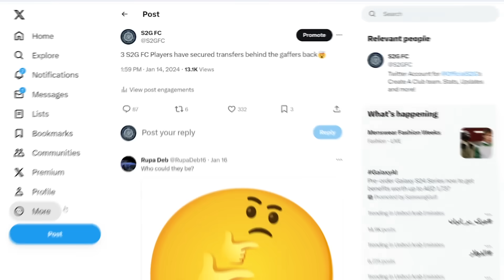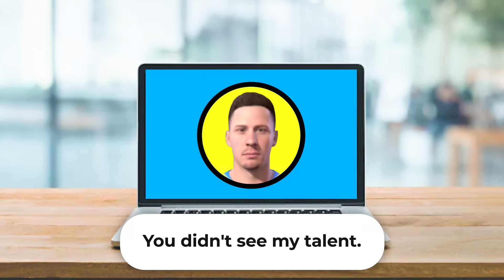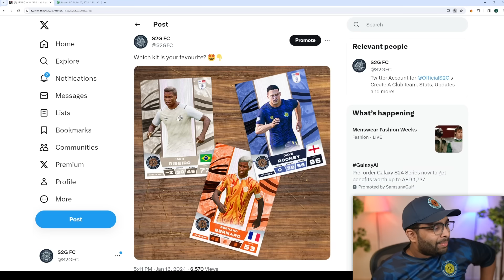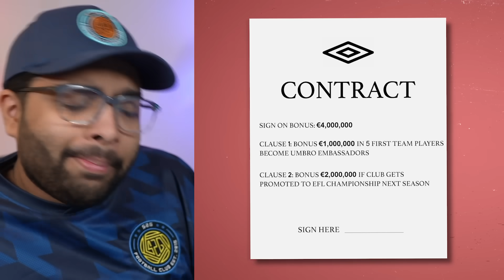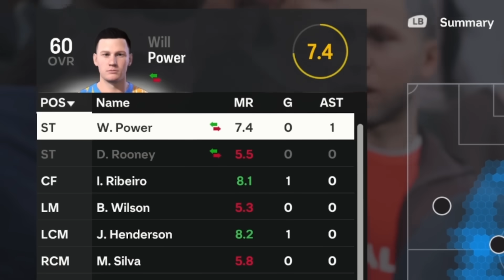They Left Our Club...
Support the club by getting your own S2G FC Kit!